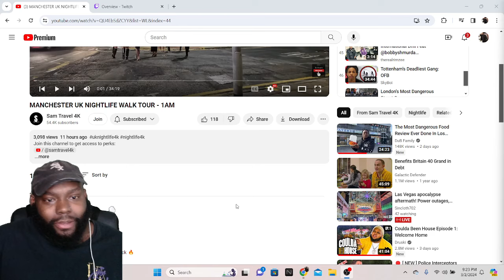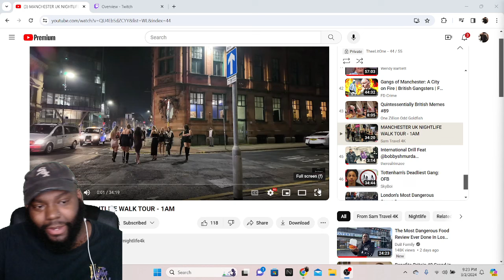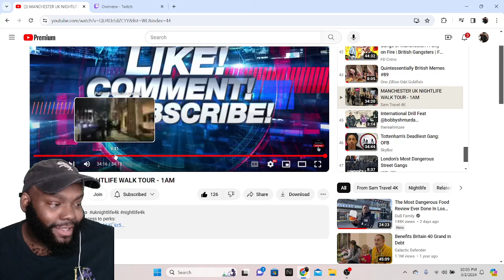CHICAGO DUDES REACTION TO MANCHESTER UK NIGHTLIFE WALK TOUR - 1AM